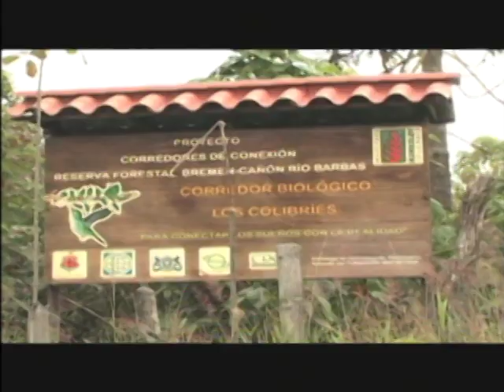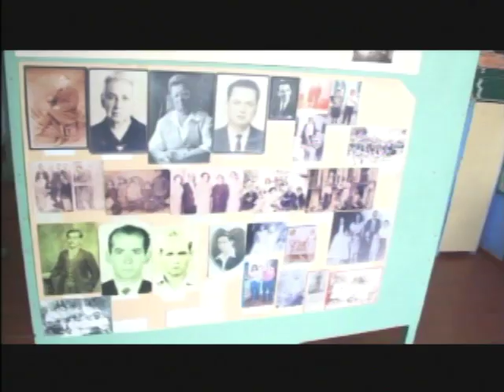Video promocional Filandia - Quindío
Quindío Vive Digital
2013